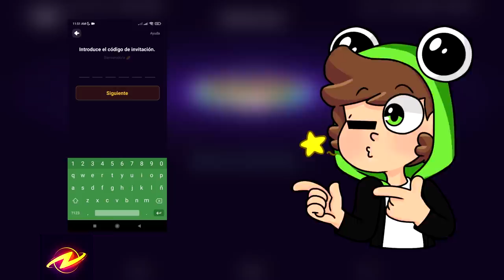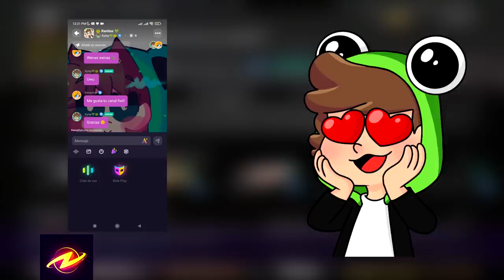¡NO ELIJAS EL SUPER COCHE EQUIVOCADO en GTA 5! 💀😱 MEGA CARRERA DE LA MUERTE en GTA V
HELOUDA RANITAS HOY TE TRAIGO UN NUEVO VIDEO DE GTA 5 DONDE ESTA VES ESTARE ACOMPAÑADO DE @Rabbito  @Aguacateeh Y @KenayGamerflow EN UN CARA A CARA PARA DESCUBRIR QUIEN ES EL MEJOR CORREDOR 💚💚

😎Utiliza mi código KPLAYZ antes de regístrate

💫Esta disponible tanto para google play, app store y app gallery

⏰ TIEMPOS ⏰
0:00​ Introducción
0:28 Promoción Project Z
1:41 Carrera GTA V

🔴 AMIG@S 🔴